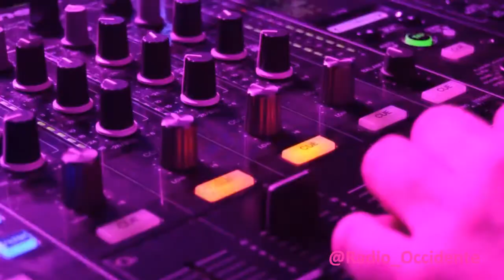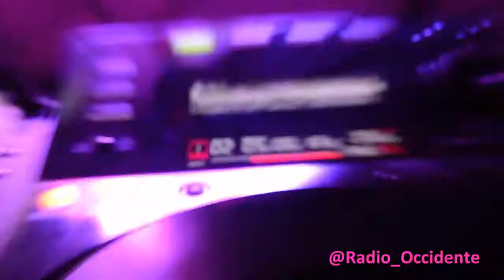Rafa Romero Feat Kenta Noler - Sexy (@Radio_Occidente) Huelva 94.6 Fm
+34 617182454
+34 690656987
Abierto plazo de contrataciones

AGRADECIMIENTOS:

ALOSONIDO SL (Dj Alo, Brother, Raul, Melo...)
OnuPrint
Potencia Dance (@PotenciaDance)
Sito, Osseka
Paraíso (Huelva)
Huelva York & Big Crew

Javier Vila ( @Vilafilms)
Alfonso Marín (@Sitodj)
Raúl Infante
Amaral - Ratonera video oficial políticos rajoy
jOSE DE RICO DANNY ROMERO FITO BLANKO SOLTERA VIDEOCLIP OFICIAL Lyrics
martin garrix - proxy
swanky tunes - pump
spinnin' sessions 042 - guest: fatboy Slim
hugo lópez - titan (official audio)
lion & love - mucho brillo
chk - se va
orange grove - ready for it
andreea balan feat. criss blaziny - decor official music video
sandra n. feat. marius nedelcu - te joci cu mintea mea official video
tangle vs avii - hybrid
markus schulz feat. cece peniston - make you fall
mike sonar - why so serious
zedd - find you ft. matthew koma & miriam bryant
house rockerz feat. tiemo hauer - schläfst du schon official video
carolina marquez feat pitbull & dale saunders - get on the floor vamos dancar
tacabro vs dj matrix feat kenny ray i love girls
iwaro - neptune
jeity ya no me interesas
chris lake feat jareth - helium
aucan - riot
umami sunny
fox stevenson tico